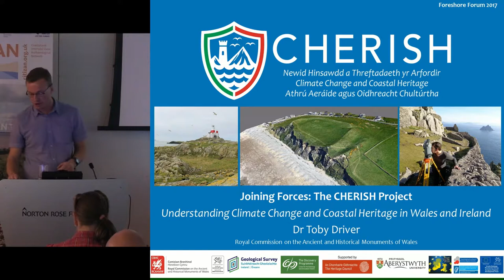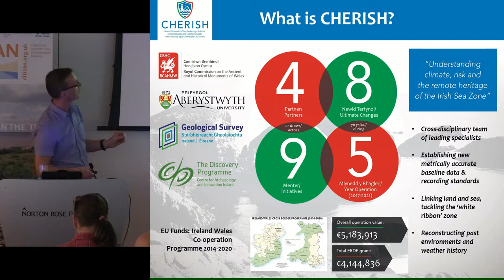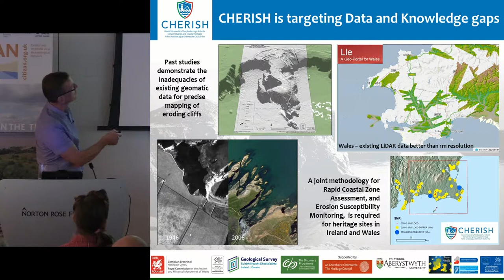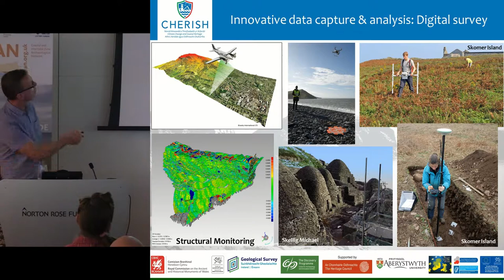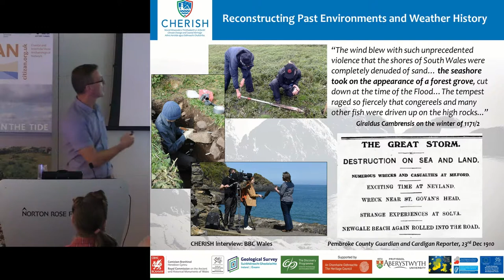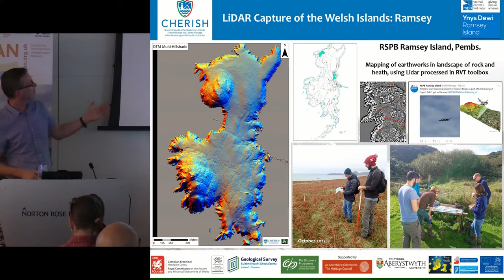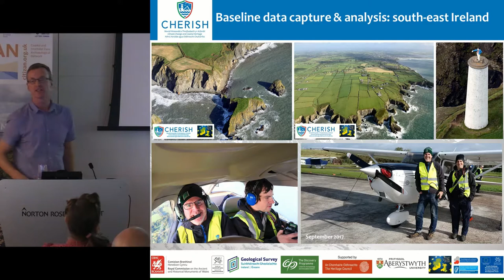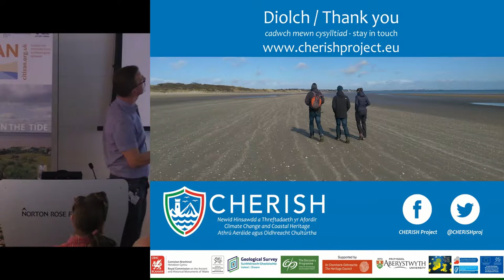The CHERISH Project - Understanding Climate Change and Coastal Heritage in Wales and Ireland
By Toby Driver, RCHAMW